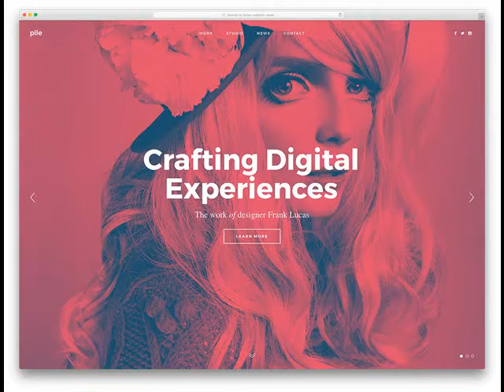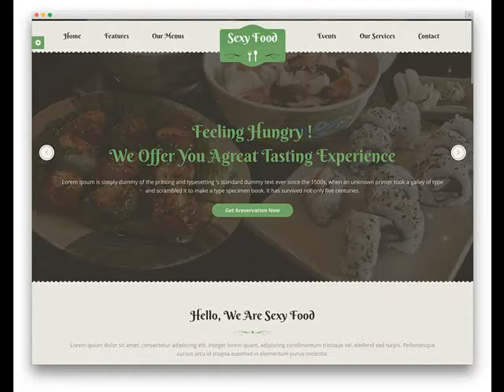websites built and launched from $249 Jerome AZ .mp4